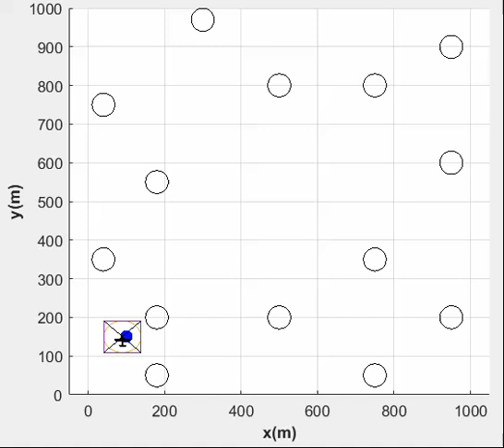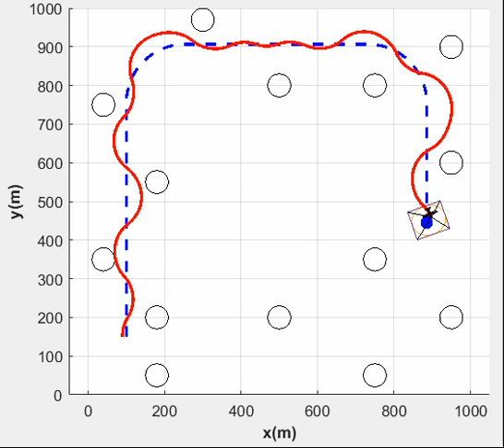NMPC based UAV 3D Target Tracking In The Presence Of Obstacles and Visibility Constraints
🎊Welcome to todays tech.. this video is about "NMPC-based UAV 3D Target Tracking In The Presence Of Obstacles and Visibility Constraints   "

📌Reference:
P. Tyagi, Y. Kumar and P. B. Sujit, "NMPC-based UAV 3D Target Tracking In The Presence Of Obstacles and Visibility Constraints," 2021 International Conference on Unmanned Aircraft Systems (ICUAS), Athens, Greece, 2021, pp. 858-867, doi: 10.1109/ICUAS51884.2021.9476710.

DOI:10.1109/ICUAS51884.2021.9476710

Regards
TODAYS TECH